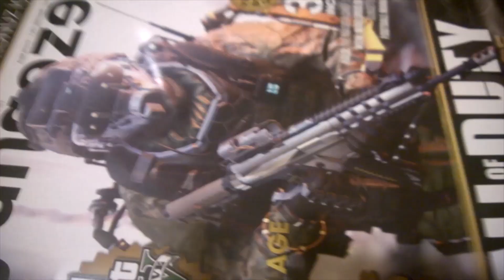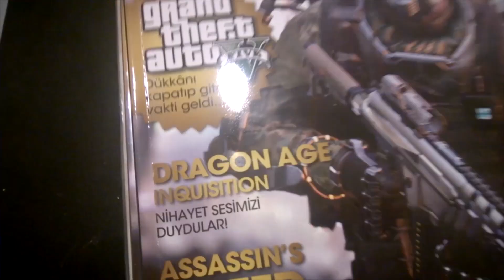Oyun Oynamak Boş Bir İş Midir? (1S3C)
Bu kez cevapladığımız sorumuz "Oyun oynamak boş bir iş midir?" oldu. Tabii bu soruyu oyunlarla yatıp kalkan insanlara soracak olunca alacağımız cevap zaten belliydi diyebiliriz. Fakat yine de Oyungezer ofisindeki insanların bu soruya karşı verecekleri tepkileri merak ettiğimiz için kendilerine soruyu yönelttik.

Bakalım nasıl cevaplar çıkmış. (3 cevap olacaktı güya :)

1 Soru 3 Cevap'ın yeni bölümünden hepinize iyi seyirler dileriz.